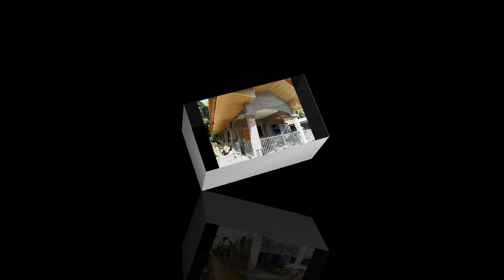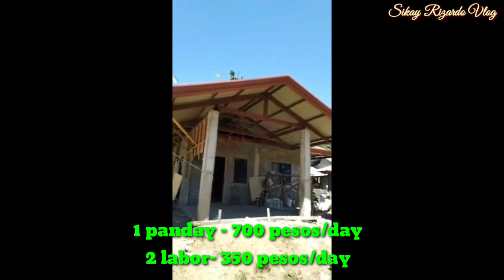Bahay at mga Gamit Worth 900k with labor, 3BR | OFW dream house of Ma'am Jennifer of New Corella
Today's vlog is the house of Maam Jennifer of New Corella Davao del Norte Philippines

Floor Area
28X30 feet
4 Bedroom
1 Toilet with bath
kitchen
Living Area
Terrace

Visit also and like my Facebook Fan page Sikay Rizardo Vlog for more HOUSE PLAN and FLOOR PLAN